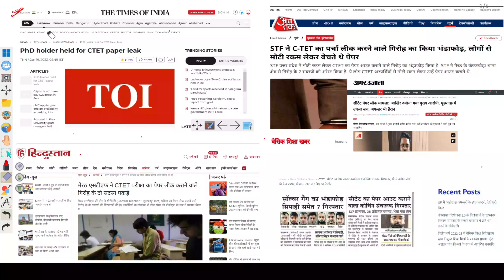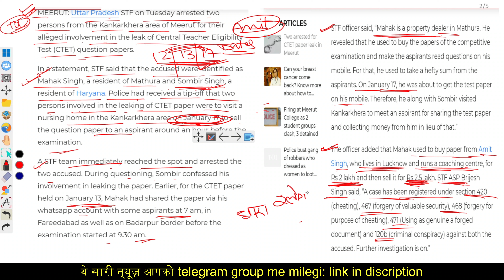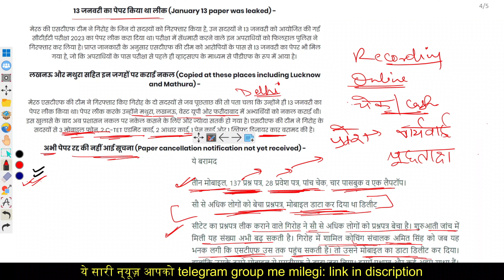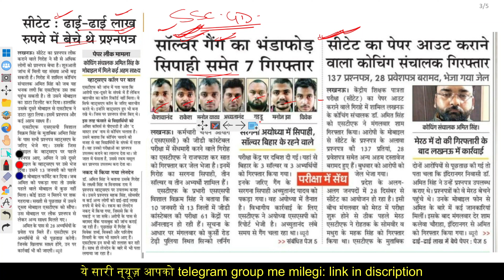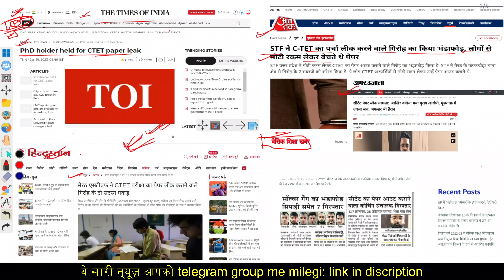ctet paper leak 2023 | 12,13,17 जनवरी के सभी पेपर लीक CTET News today analysis by Shivam Prajapati